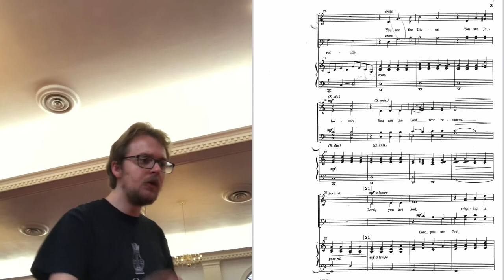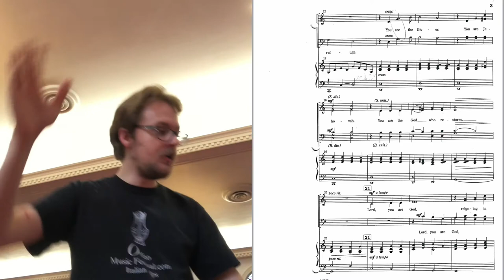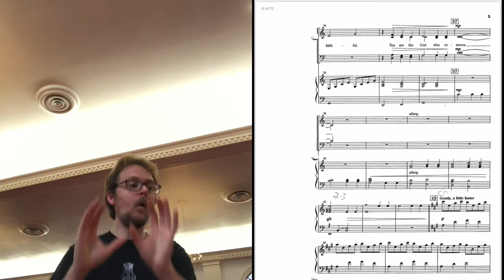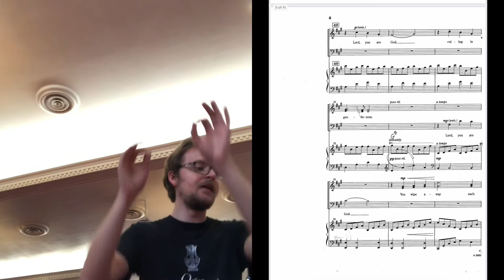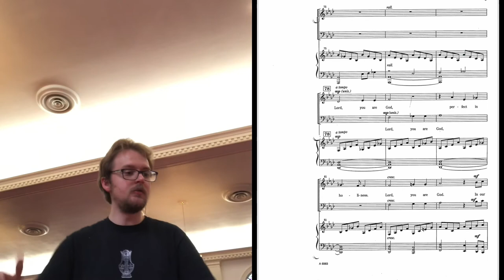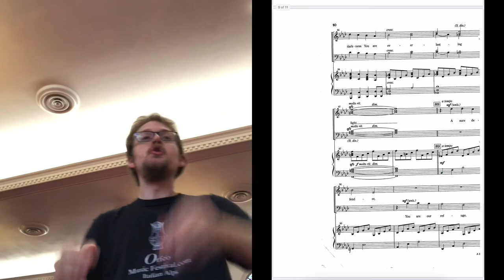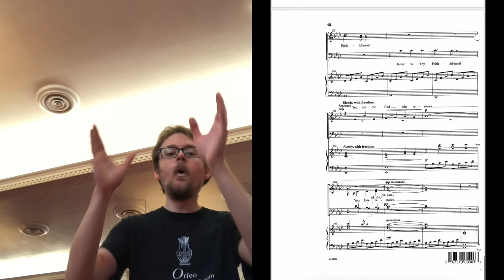Canticle of Hope by Joseph Martin (Alto)